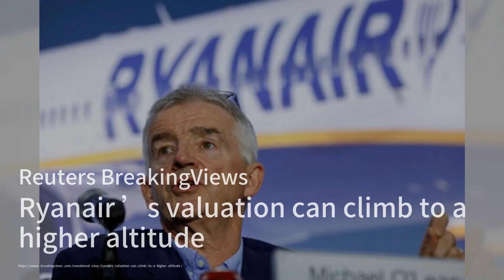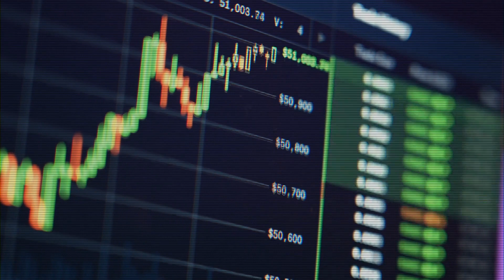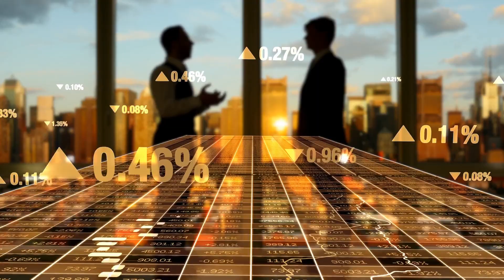中国企业不愿意成为国家队的一员；达赖喇嘛灵魂的争夺战；美国从阿富汗撤军并没有引发俄罗斯入侵乌克兰：华尔街评论20231106